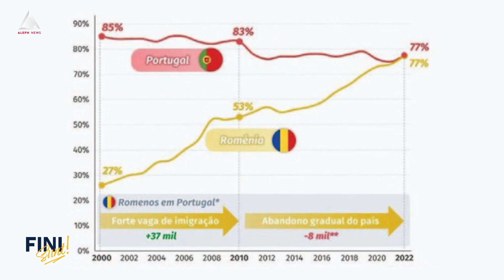Fini sunt! De ce cred milioane de români că o ducem prost din punct de vedere economic?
Într-o țară, România, unde locuitorii cred că o duc din ce în ce mai rău din punct de vedere economic, politic și social, România a ajuns din urmă Portugalia la PIB/capita în PPC- paritatea puterii de cumpărare, și suflă în ceafă Poloniei. Așa arată datele statistice analizate de ZF. Am ajuns la 77% din media Uniunii Europene, pornind de la 55% în urmă cu un deceniu.